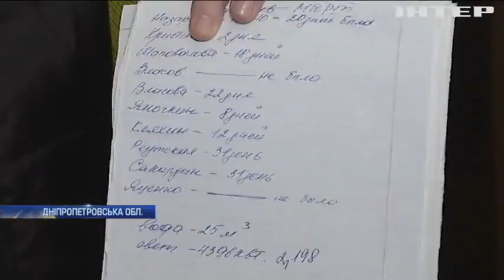Чому переселенці на Дніпропетровщині отримують рахунки за ненадані послуги?